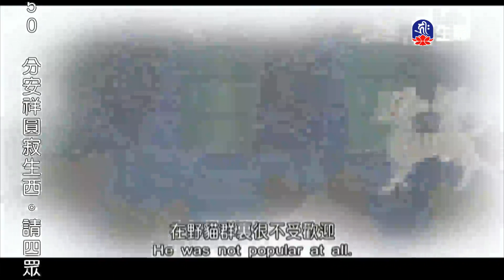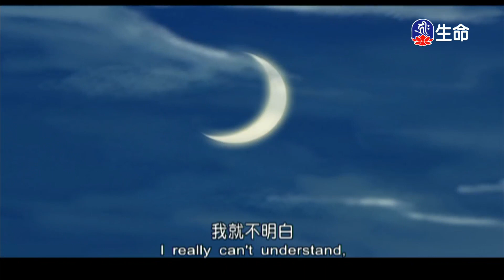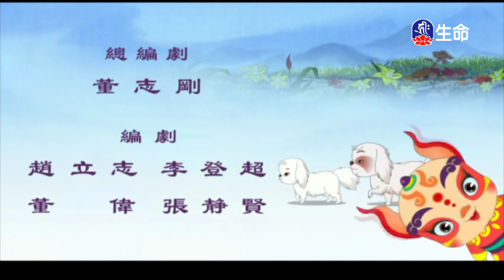弟子規-信犬小京巴(4)_佛教動畫系列_(lifetv_20240914_12:30)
佛教動畫系列_弟子規-信犬小京巴(4)。

Disciple Rules-Letter Dog Little Peking(4)_Buddhist Animation Series_(lifetv_20240914_12:30)